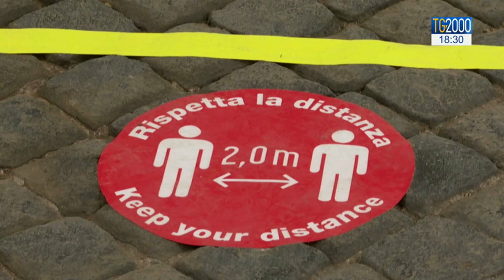Cei ai vescovi, nuove forme di presenza. La voce dei laici impegnati nella Chiesa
Sull’invito a individuare nuove forme di presenza e un coinvolgimento sempre più attivo della comunità abbiamo raccolto le testimonianze di alcuni laici impegnati nella vita della Chiesa. Il servizio di Nicola Ferrante